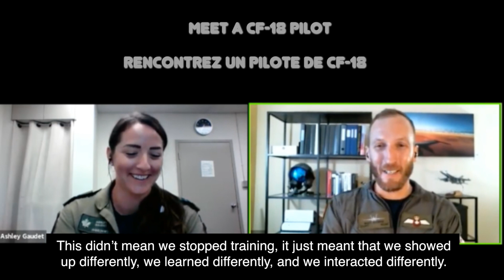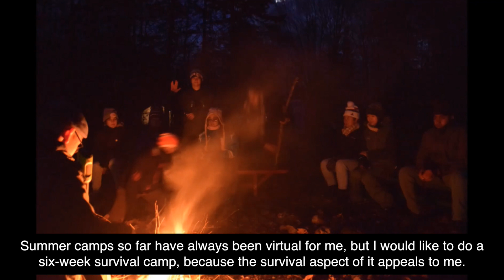12 Months In: Still Strong // 12 mois après: toujours forts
It has been 12 months since COVID-19 caused an initial pause to our in-person training. Join us as we check in with some of the cadets and adult staff who ensured that the Program remained strong during this difficult time, as they reflect on their resiliency and ability to succeed in the face of the pandemic.

Il y a bientôt un an que notre entraînement en personne a été arrêté par l’arrivée de la COVID-19. Joignez-vous à nous alors que nous prenons des nouvelles de cadets et de membres du personnel qui se sont assurés que le programme demeure fort en ces temps difficiles. Ils partagent avec nous leurs réflexions sur la résilience et le succès dans un contexte de pandémie.